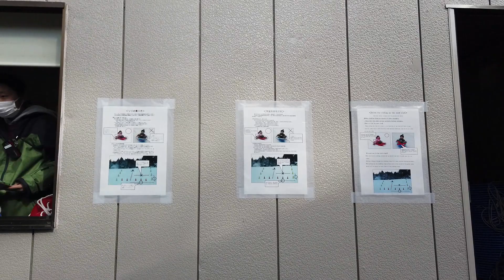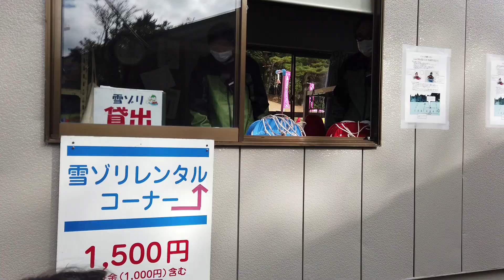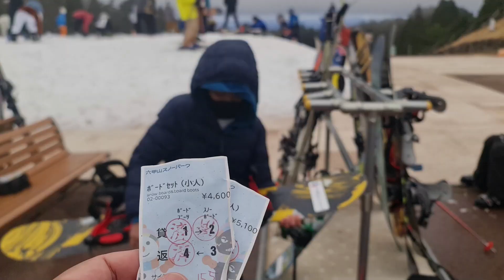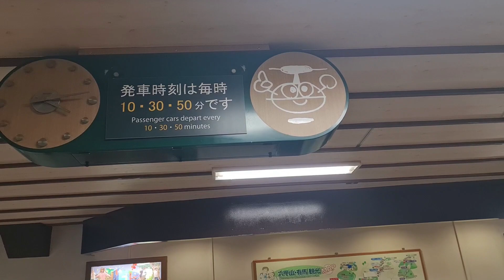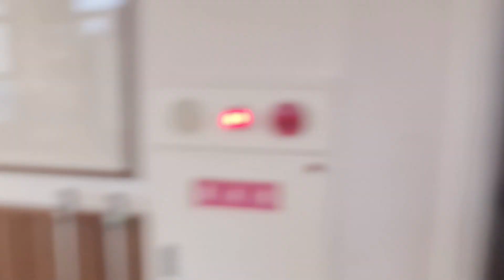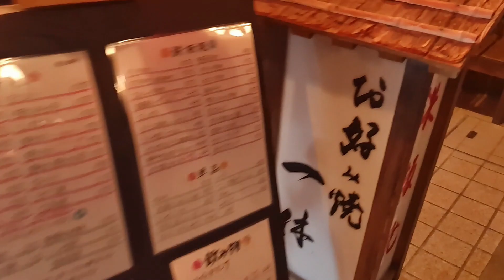Rokkosan snow park เล่นหิมะ และอะริมะออนเซน arima onsen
ทริปนี้เราเริ่มสำรวจที่เที่ยวๆรอบๆโกเบและพบที่น่าสนใจอยู่สองที่คือ ยอดเขาร็อคโค Rokkosan ซึ่งมี SKI Resort เล็กๆน่ารัก และ Snow Park ให้เด็กๆได้เล่นหิมะ ต่อด้วยนั่งกระเช้า Cable Car ไปยัง Arima Onsen เมืองอะริมะออนเซน เมืองน่ารักๆเก่าแก่ ที่มีออนเซนและเรียวกังมากมาย